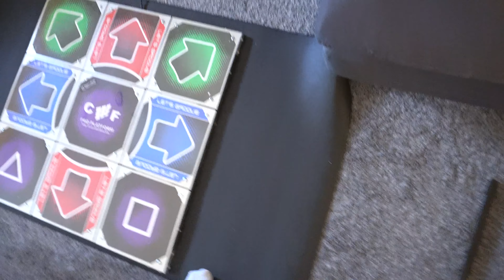Crossover • 1.29.21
Things get a little repetitive as I play the same song over and over to better train my legs to do the "crossover" technique. Later, after the Zelda stream, I may have accidentally destroyed some of our equipment. Great.